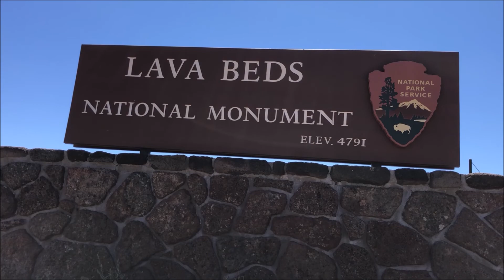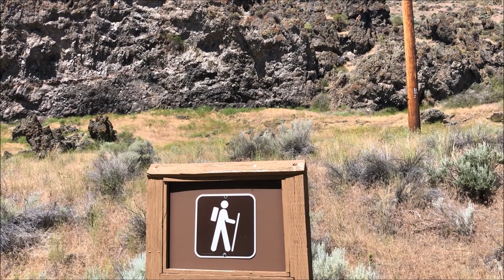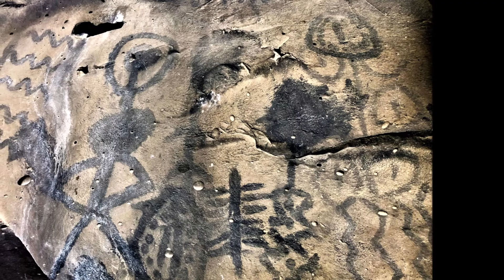Lava Beds National: The Caper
Clem and Cletus hit the trail yet again. "Them there caves sure seem nice and cool, Clem ..." "Considering it's 107 out here, Cletus, down we go."